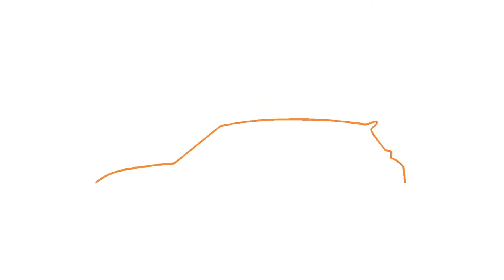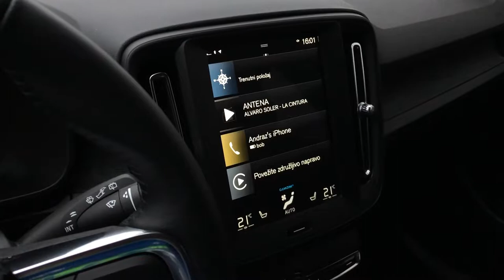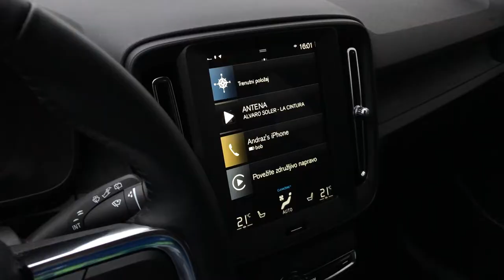Volvo XC40 D3